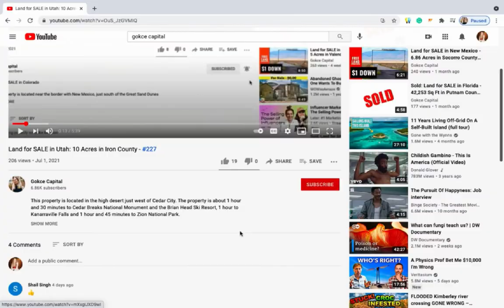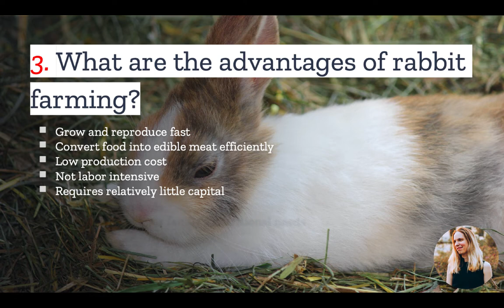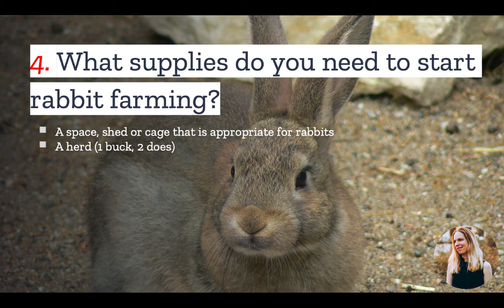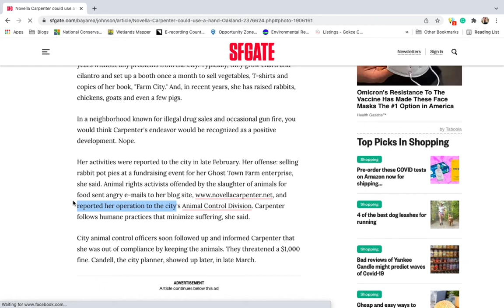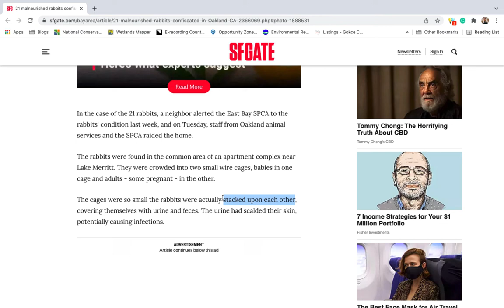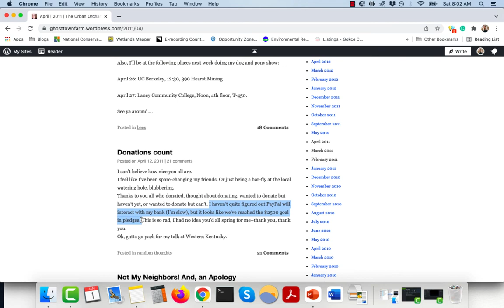Rabbit Farming: 5 Things You Ought Know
As a vegetarian, I have to say that this particular topic is hard for me to write about, but we got so much interest on rabbit farming in the comments on our Free Land Giveaway that we just had to cover it.

So, why so much fuss about rabbits?

Well, many homesteaders like to raise these critters since they are both a healthy meat source and easy to farm.

And if you're planning your own homestead or backyard farm, keep reading to learn the top things you need to know about rabbit farming!

If you liked this video and are looking to buy land, you'll love our Gokce Land Due Diligence Program.

Don't forget to check out our inventory of $1 Down properties